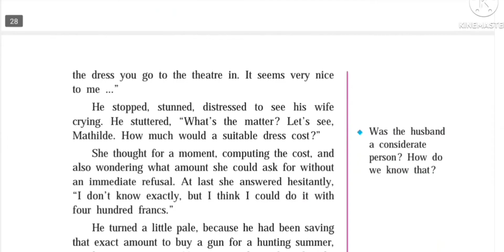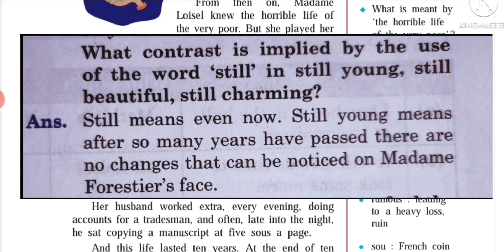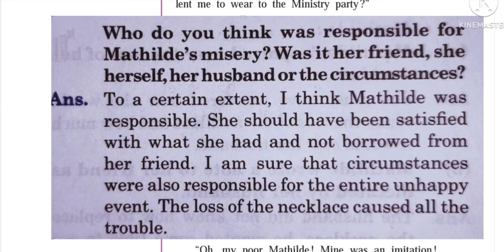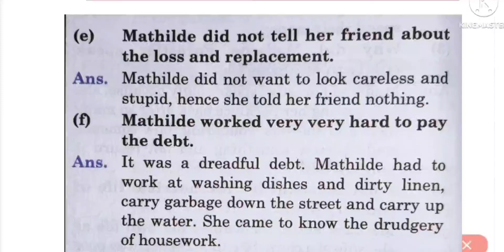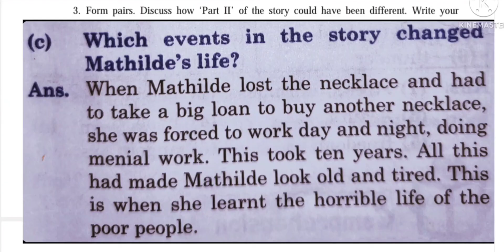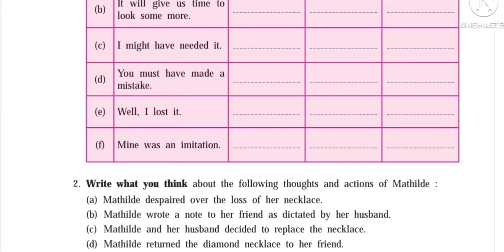Class 9th ll English ll chapter 1.5 - Necklace part 2 ll Questions and answers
Hi.

class 9th english chapter 1.5 necklace question answer part 2